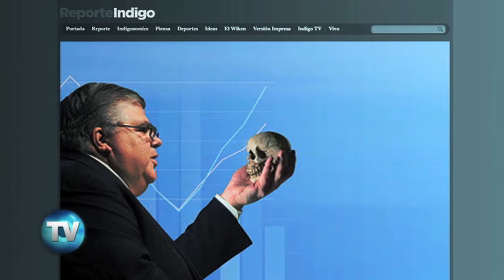Reporte Indigo (Edición 689): Subir o no subir...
El Banco de México se enfrenta a una difícil decisión: tanto el subir como el no subir su tasa de interés de referencia próximamente implica consecuencias negativas para la economía mexicana